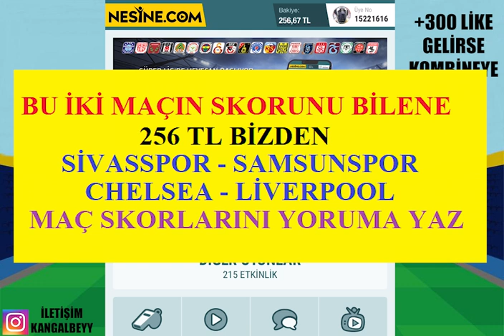MİLYONLARIN PEŞİNDEYİZ... 1. HAFTA SPOR TOTO TAHMİNLERİ